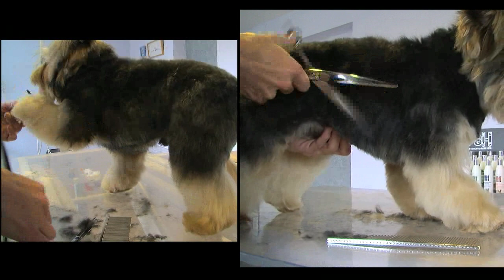PELUQUERÍA CANINA WORKSHOP DE YORKSHIRE TERRIER - REALIZADO POR ESTER CATALÁN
PelaPel TV. Es un canal de video dedicado a la formación, promoción y difusión de la peluquería canina. Nuestro contenido esta dirigido a todas las personas interesadas en el mundo de la peluquería canina, ya sean profesionales o aficionados. En nuestros videos encontraras monográficos de peluquería canina así como las técnicas usadas, entrevistas a destacados profesionales, reportajes a peluquerías canina, demostraciones de productos y seguiremos de cerca la actualidad, ferias profesionales, concursos de peluquería, asociaciones de peluqueros caninos.
Peluquería realizada a un Yorkshire terrier, este video ha sido grabado en la peluquería canina Pel a Pel de Piera (Barcelona)